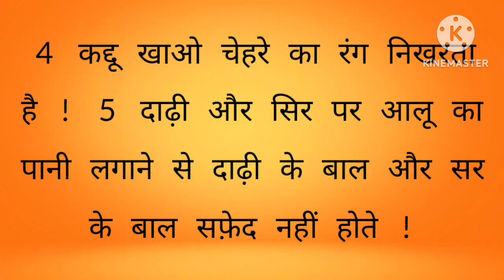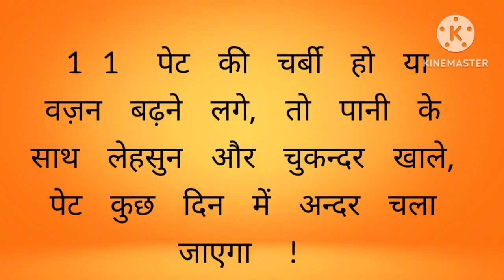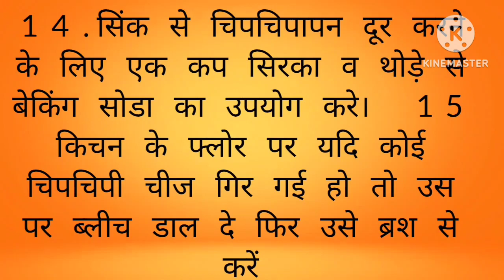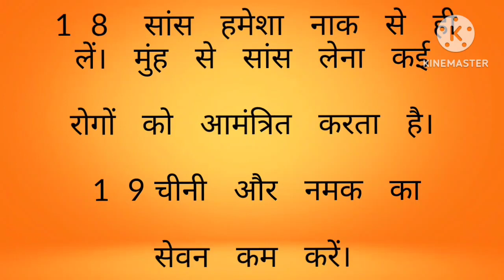22 ध्यान रखने योग्य काम की बातें !! यह किचन टिप्स जो आप कहीं नहीं देखें और सुने होगे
22ध्यान रखने योग्य काम की बातें !! यह किचन टिप्स जो आप कहीं नहीं देखें और सुनें होगे |